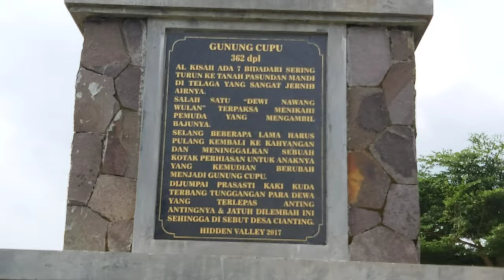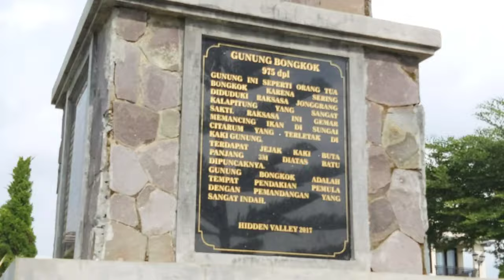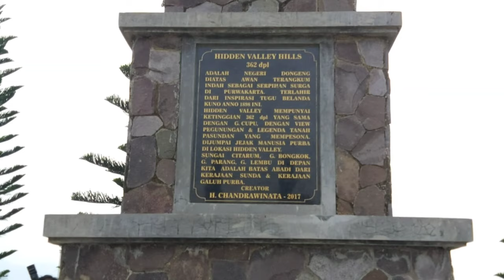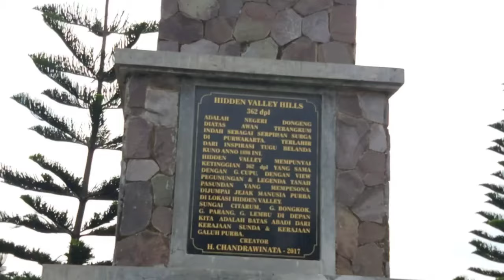Kunjungan Kerja Bupati Purwakarta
Kunjungan Bupati purwakarta Ambu  Hj. Anne Ratna Mustika ke tempat Destinasi Wisata, persiapan protokol kesehat new normal.